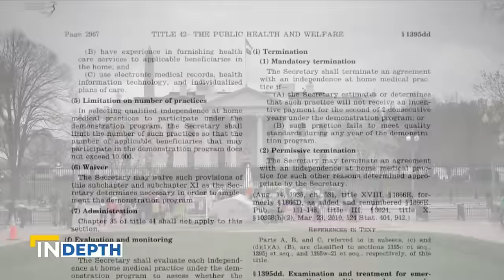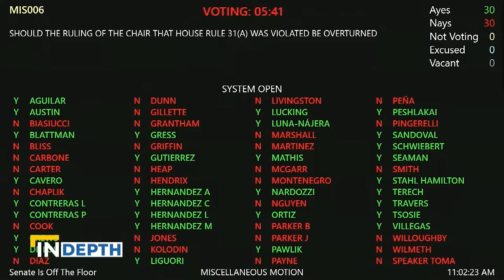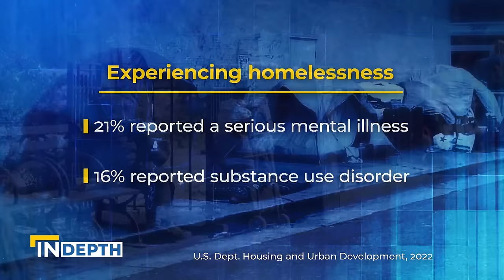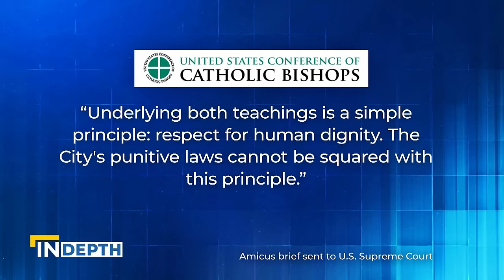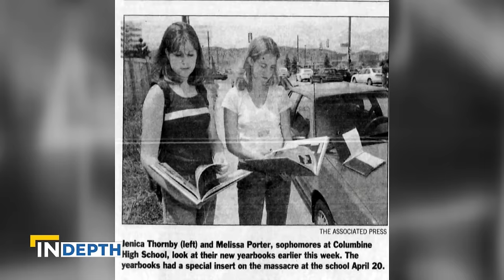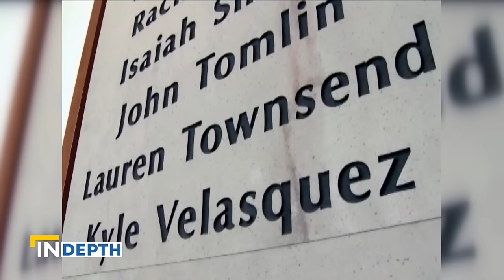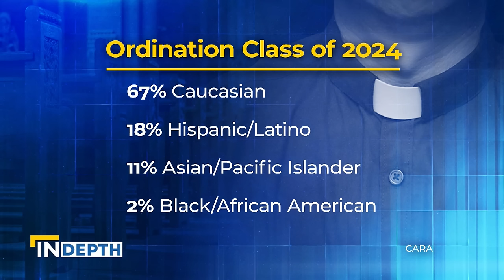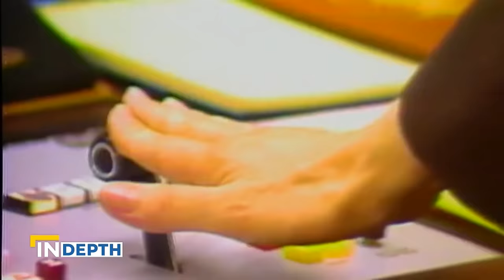EWTN News In Depth: Tensions in the Middle East Rises | April 19, 2024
Tensions in the Middle East rise after Israel strikes Iran: what the conflict could mean for the region. Analysis on the some of the biggest Supreme Court cases this term – from emergency room abortions and transgender procedures for minors to gun regulation and homelessness. Columbine, 25 years later: two Catholic survivors share their stories. Plus, a look at a nearly-rebuilt Notre Dame Cathedral, five years after that tragic fire.